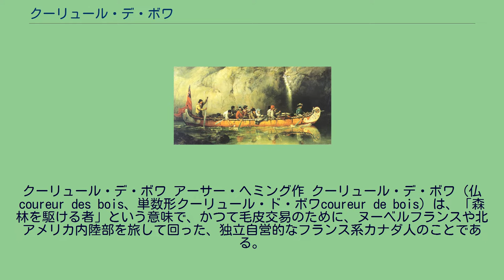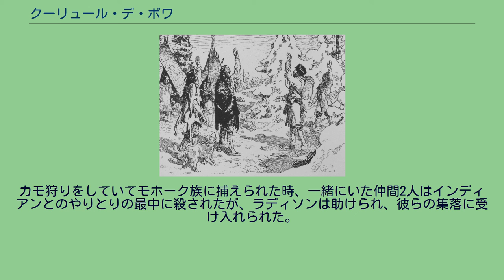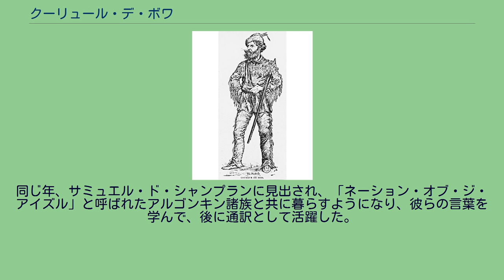クーリュール・デ・ボワ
クーリュール・デ・ボワ アーサー・ヘミング作 クーリュール・デ・ボワ（仏coureur des bois、単数形クーリュール・ド・ボワcoureur de bois）は、「森林を駆ける者」という意味で、かつて毛皮交易のために、ヌーベルフランスや北アメリカ内陸部を旅して回った、独立自営的なフランス系カナダ人のことである。
多くの森林を探検し、ヨーロッパからの輸入品とインディアンが作る毛皮、特にビーバーのペルト（原皮）とを交換して、行く先々で、交易の仕方やその地に暮らすインディアンの習慣を覚えた。
かんじき 樺材のカヌー ヌーベルフランス初期においては、アルゴンキン諸族との関係は大事なものであった。
フランス人たちは、地元の生活に欠かせない樺材のカヌーやトボガン、かんじきを作る方法や、トウモロコシやサトウカエデの育て方などをインディアンから学んだ。
食肉も、当初はインディアンたちに依存していた。
クーリュール・デ・ボワは、そもそもは、この、ヨーロッパ人とインディアンの仲介役だった。
サミュエル・ド・シャンプランは、若者をインディアンと共に生活させて、言葉や生活様式を学ばせた。
ヒューロン族と生活したエティエンヌ・ブリュレはその代表的存在である。
この時代、毛皮交易での先住民は、他の植民地の原住民のように、搾取される存在ではなく、白人交易者と、インディアン女性との婚姻も認められていた。
しかし、後にヒューロン族は、ヨーロッパからもたらされた天然痘や酒によって生活が破壊され、さらにキリスト教の受け入れによる内部分裂、また交易をめぐってのイロコイ連邦との対立によって弱体化し、クーリュール・デ・ボワが毛皮の採取を請け負うようになって行く。
クーリュール・デ・ボワは、北アメリカのあちこちを旅してはいたものの、浮浪者ではなく、毛皮交易に従事する事業者だった。
彼らは、出身階層を問わず、大自然の誘惑に屈服した者たちで、小作農や、独立自営農民の退屈な仕事から逃れる手段としての冒険に誇りを持っていた。
17世紀の終わりごろまでには、ヌーベルフランスでは、クーリュール・デ・ボワはかなり人数が多くなっており、1680年、アンタンダンであるデュシュノーが、ヌーベルフランスで、すべての家族の息子、兄弟、伯父（叔父）または甥はクーリュール・デ・ボワであると推定している 。
クーリュール・デ・ボワをいざなったのは、ただ冒険ができるという仕事であることや、あてもなく自由にうろつき回れることだけではなかった。
厳しい宗教的義務を課す教会から、逃れたいという欲望も彼らを駆り立てた。
その後、ケベックは独占的な毛皮交易を行ったが、彼らはそれを無視して、自らの力で仕事を仕切った。
1750年当時の北アメリカ。
青い部分がフランス領、ピンクがイギリス領 クーリュール・デ・ボワは多くの技を持った冒険家であった。
彼らはビジネスマンでもあり、熟練したカヌーのこぎ手でもあった。
彼らの仕事には、漁業、かんじき作り、そして狩猟を含む一連のものが含まれており、インディアンたちに混じって行動するクーリュール・デ・ボワは、インディアンの一員のごとくふるまおうと努めた、そしてすぐに、森林での生活に必要なさまざまな技に秀でるようになった、それは、インディアンと比べても遜色がなかった。
毛皮交易をするに当たって、インディアンは欠かせない存在だった。
それというのも、インディアンたちは、北アメリカのフランス領、イングランド（イギリス）領、後にはアメリカから毛皮を持ってきて、フランスの交易所で取引し、クーリュール・デ・ボワに、交易のノウハウを与え、友情をはぐくんだからである。
例えば、ラディソンと仲間たちは、内陸に住むインディアンたちと、ヨーロッパからの品物と引き換えに合意協定を結んだ。
一方で、インディアンたちは、毛皮と引き換えにヨーロッパからの品物を受け取る時は、ラディソンたちを神のごとく崇拝した。
というのも、こういった品物がインディアンたちに渡される時、クーリュール・デ・ボワたちは、堂々と気前良くふるまったからだったクーリュール・デ・ボワとインディアンたちの友情は、人種間結婚を生みだした 。
滝のある場所を通過するヴォワヤジュールのカヌー　フランセス・アン・ホプキンス作 クーリュール・デ・ボワの時代は、不法とされていた交易を行う者同士の結束が、最も固い時代でもあった。
毛皮交易の初期には、交易とは、一般に使われるルートを避けて、大自然の奥深...